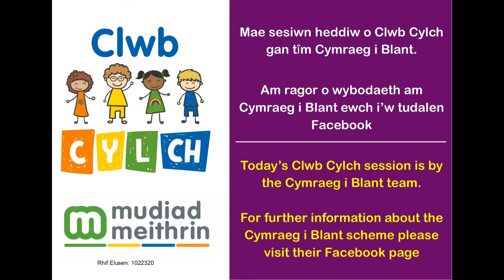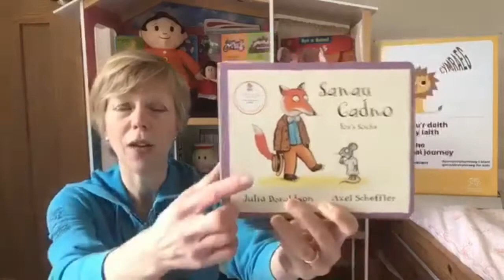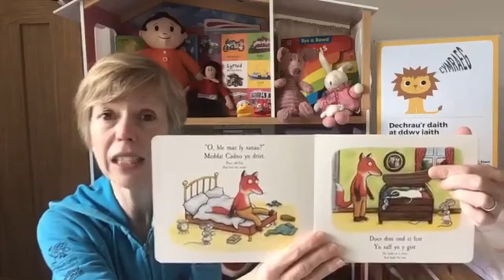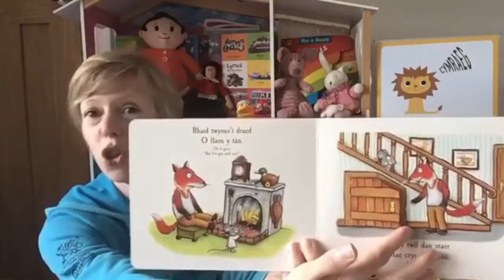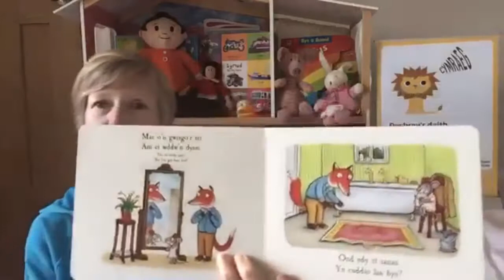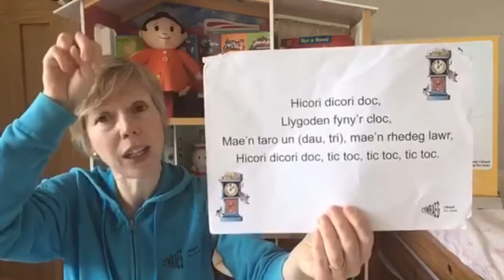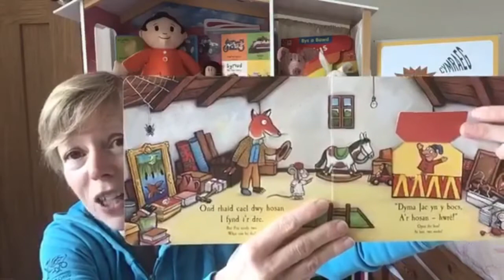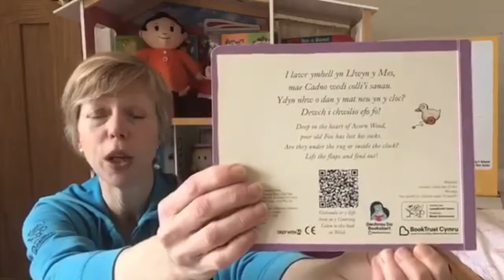Clwb Cylch CiB Elin Jones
🏡Cartref yw thema'r sesiwn heddiw. Ymunwch yn yr hwyl gyda Elin, Swyddog Cymraeg i Blant yn ardal Conwy. Mwynhewch 🤩🎶

🏡Elin is the Cymraeg for Kids officer in Conwy. Her theme for today's session is 'Cartref'. Enjoy 🤩🎶